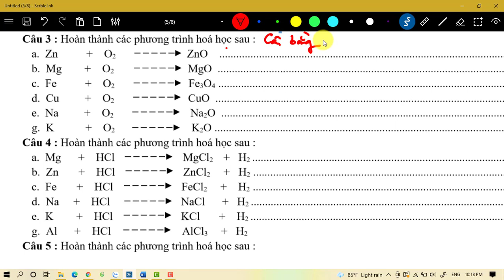Hướng dẫn CÂN BẰNG PHƯƠNG TRÌNH HÓA HỌC HAY GẶP cho học sinh mới học hóa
Hướng dẫn CÂN BẰNG PHƯƠNG TRÌNH HÓA HỌC HAY GẶP cho học sinh mất gốc hóa
* THÍ NGHIỆM
▶ Đăng ký để học Hóa Học miễn phí và cập nhật các bài học mới nhất